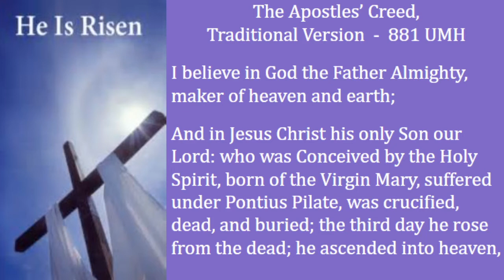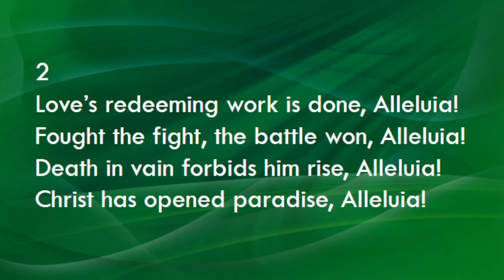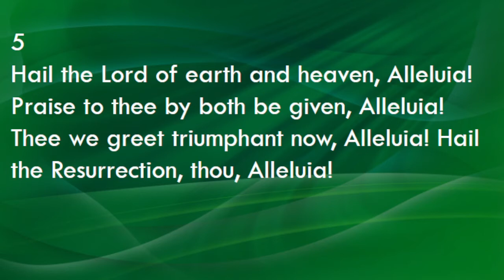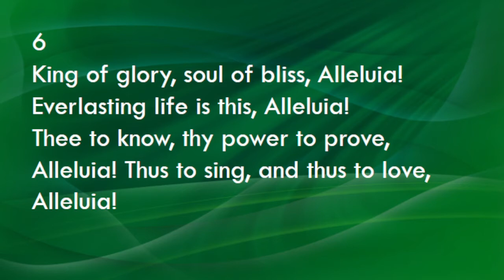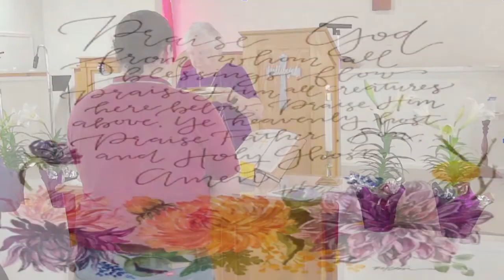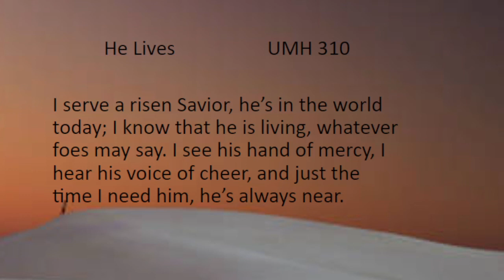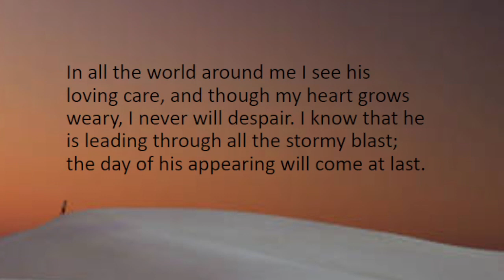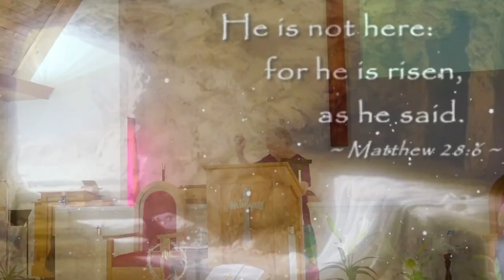Easter Service “Are We Easter People” 4/17/22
Prelude “Jesus Alive Today” Heidi Wuerfele

Light of Christ

*L: Alleluia! Christ is Risen!
P: CHRIST IS RISEN INDEED!
L: Darkness has been vanquished!
P: THE BRILLIANT LIGHT OF HOPE HAS COME!
L: Come let us worship and celebrate the Good News!
ALL: ALLELUIA! CHRIST IS RISEN! AMEN!

*Affirmation of Faith Apostles’ Creed 881

*Song of Preparation “Christ the Lord Is Risen Today” 302

Joys and Concerns – Morning Prayer – Lord’s Prayer

Offering Prayer – “Thank God for the blessings he gives.”

Doxology

Special Song “The Day of Resurrection” Ring-a-Lings

Scripture John 20:1-10, 20:11-18

Message “Are We Easter People” Pastor Jeanne Icenhour

Special Song “Glorious Day” Heidi Wuerfele

*Hymn of Response “He Lives” 310

*Benediction
*Postlude